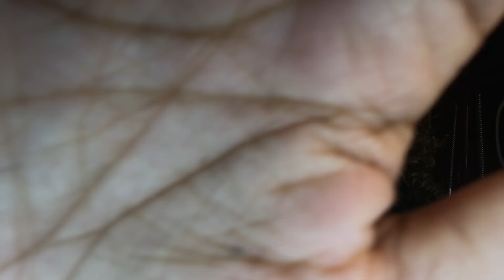ASMR- In Your Face Hand Movements & Mouth Sounds (COVERING YOUR EYES) 🤗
Some plucking of negative energy, inaudible whispers, and more of your favorites! 💝

Other ASMR videos to check out!

Hey, my LUCKY SHARMS! How are you? I'm happy you are here and I hope you get TINGLES from this video! ENJOY!

Comment and give me some suggestions for what you'd like me to do next!

Thank you and peace, love, and happiness!!